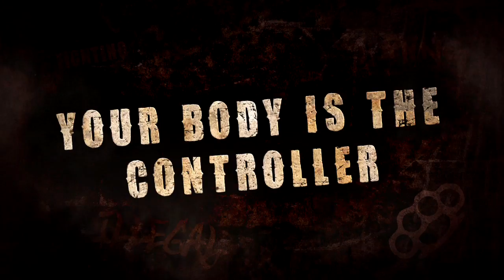Fighters Uncaged - GamesCom Announcement Trailer [USA]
New Kinect-exclusive game announced by Ubisoft: Fighters Uncaged™!
Charge head first into the vicious world of illegal free fighting tournaments, where you will use every muscle in your body to beat down all who challenge you.
No guns. No blades. Your body is the deadly weapon!